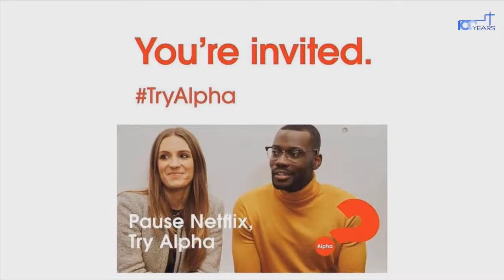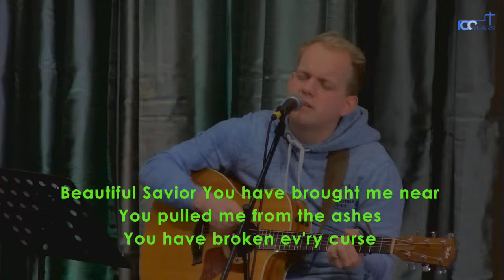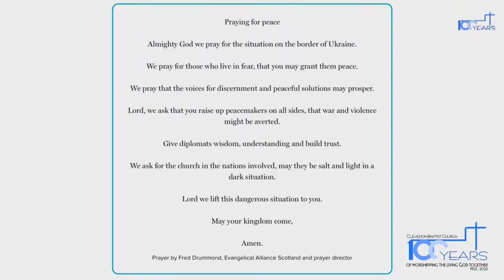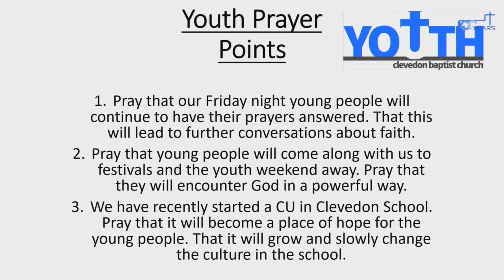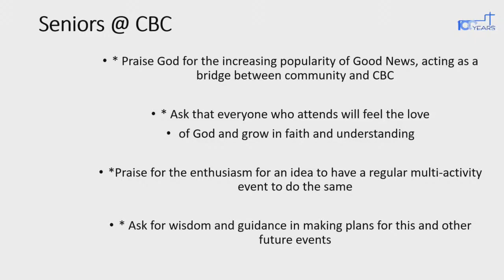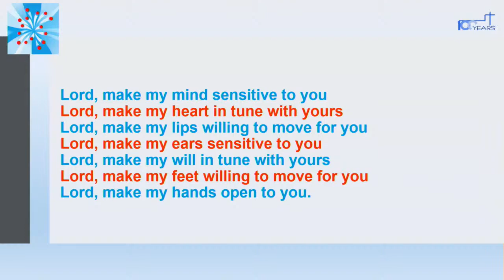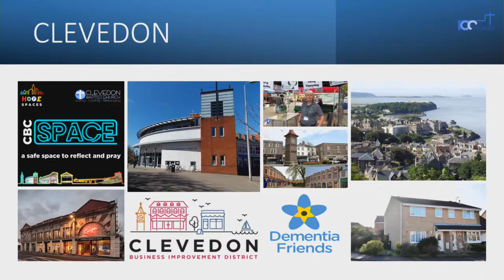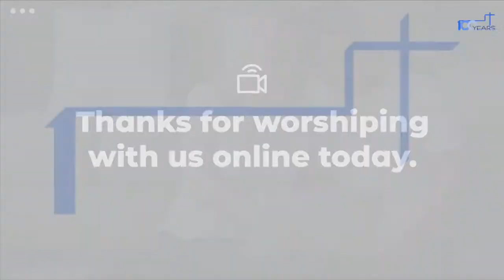CBC Prayer Focus